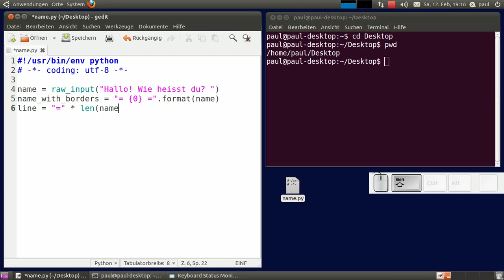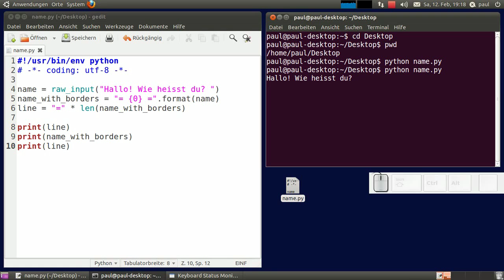Python-Programmierung - Das erste "nützliche" Programm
Ubuntu 10.10, Gnome 2.32